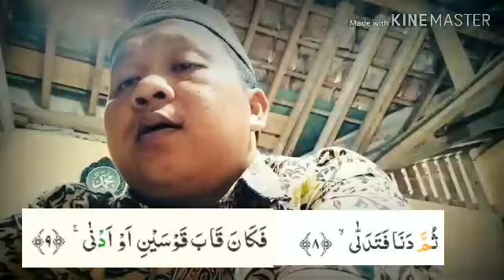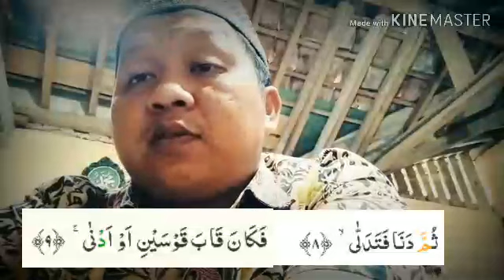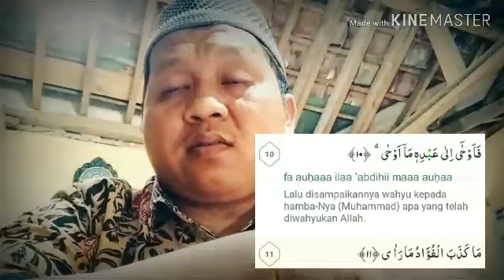PART 2 || BELAJAR TILAWAH MUDAH || MAQRO' ISRO' MI'ROJ || SURAH AN NAJM